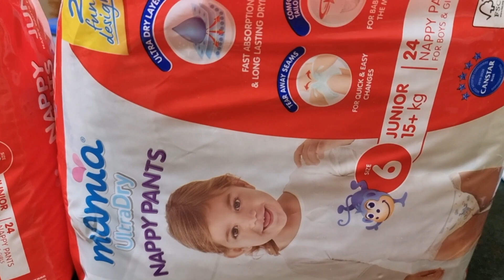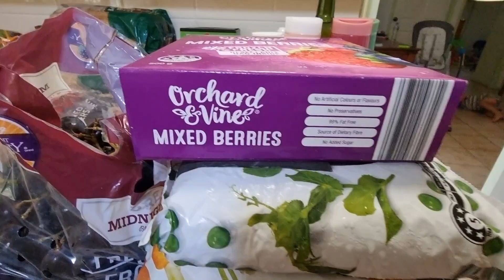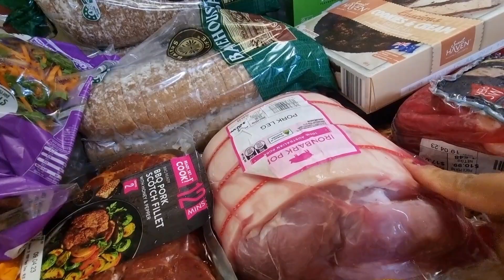MAGKANO ANG WEEKLY BUDGET GROCERIES NAMIN DITO SA AUSTRALIA | MAHAL BA OR MURA ANG BILIHIN DITO?